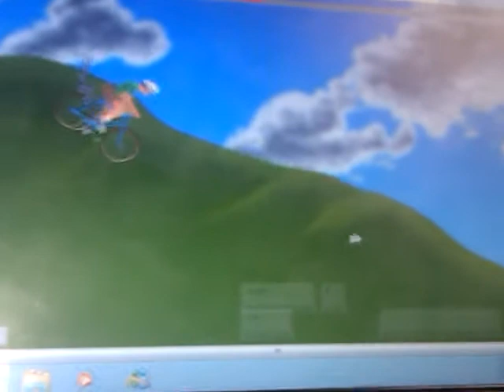How to be a giraffe in happy wheels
And kill youre son aswell